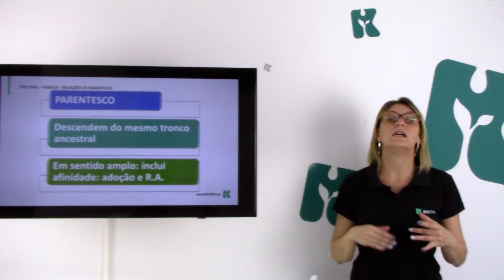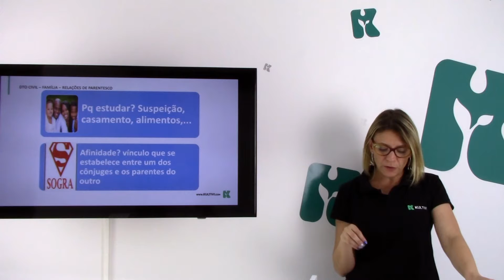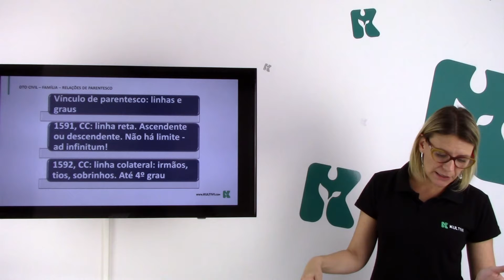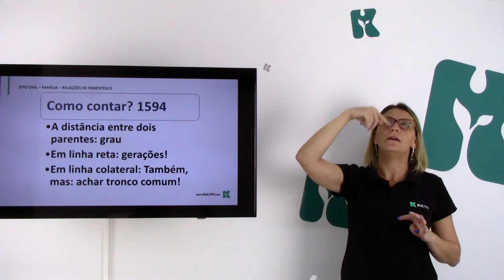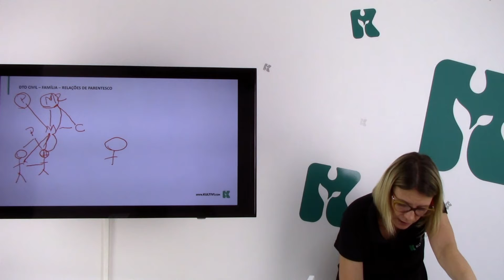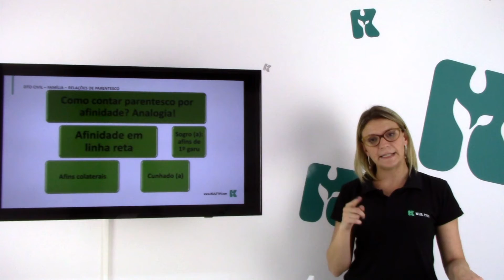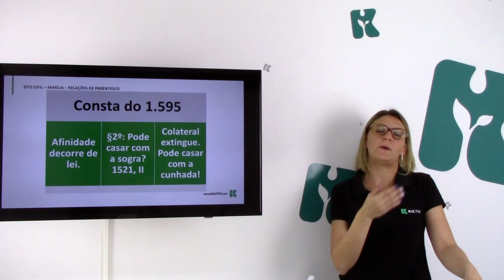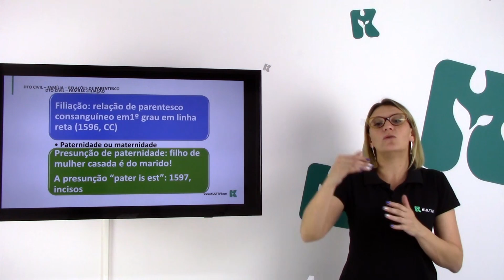Direito Civil | Kultivi - Família XI: Relações de Parentesco | CURSO GRATUITO COMPLETO